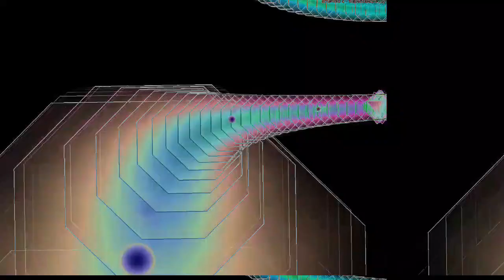[EPILEPSY WARNING] Movie 23 04 13 00h36m46s *Photosensitivity Warning*